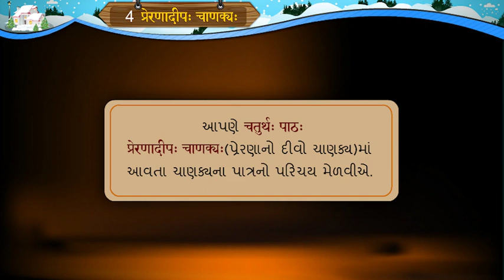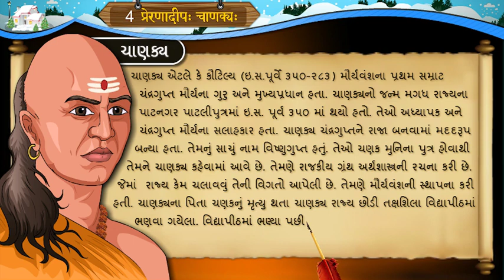પાઠ 4, प्रेराणादीप: चाणक्य:, ચાણક્યના પત્રનો પરિચય , ધોરણ-8, વિષય-સંસ્કૃત, દ્વિતીય સત્ર